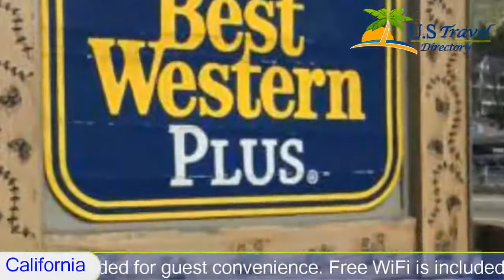Best Western Plus Yosemite Way Station, Mariposa Hotels - California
Best Western Plus Yosemite Way Station 3 Stars Mariposa, California Within US Travel Directory Located in the Sierra Foothills adjacent to Mariposa Arts Park, this hotel is 51.5 km from the west entrance of Yosemite National Park which provides access to the valley floor and waterfalls.
A satellite TV is featured in each air-conditioned room at the Best Western Plus Yosemite Way Station. A compact refrigerator and microwave are also provided for guest convenience. Free WiFi is included.
Each morning the Yosemite Way Station provides guests with a full hot breakfast. This hotel is within walking distance to restaurants and shopping in historic downtown Mariposa.
A sun deck, seasonal outdoor swimming pool, hot tub and fitness centre are located on site. There are 2 computers in the lobby available for free guest use. Laundry facilities are also provided onsite. Free parking is provided.
The Best Western Plus Yosemite Way Station is 2-minute drive from the Mariposa Museum and History Center. Nearby leisure activities include hiking, swimming and river rafting. The hotel offers 24-hour front desk service and free public on-site parking.

Hotel Location :
 Best Western Plus Yosemite Way Station, 4999 Highway 140 CA 95338, USA